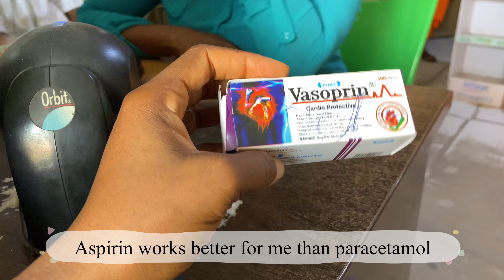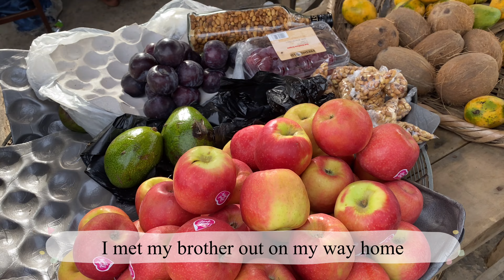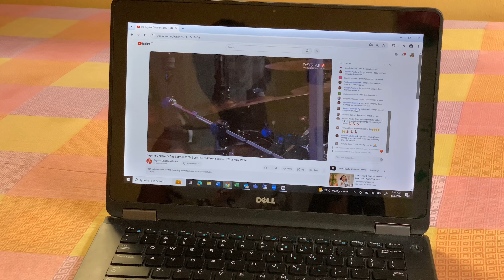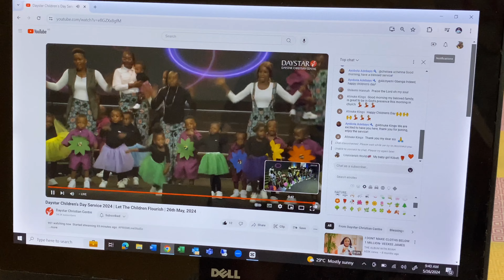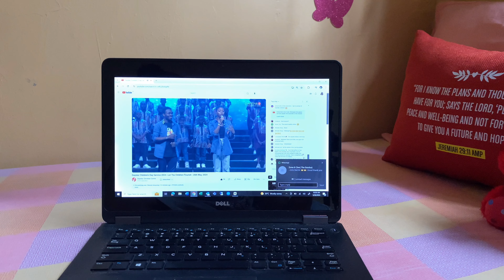Days In My Life 🍃 | Life of an introvert in Nigeria | Reset Vlog: cleaning, cooking 🧹🧼🍱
Hey Fam! I am back with a new vloggy vlog.

In this vlog, I shared days in my life living as a Nigerian introvert.
This vlog started on a Friday and ended on a Sunday. However, I would not say it's one of the most productive week l've had  but I guess it is one of those days.

I tried out a new recipe by cooking it.
The last post I made didn’t get more views and I am anxious about  posting on here knowing that it's been a month since I posted but erm this vloggy vlog is up now & I sincerely hope you enjoy watching.

Your girl is always thankful for your kind comments & support. xoxo :)

1 Thessalonians 5:16-18
Always be joyful. Never stop praying. Be thankful in all circumstances, for this is God's will for you who belong to Christ Jesus.

your girl is so thankful! 🥹 🙏🏼

- Lou 💞